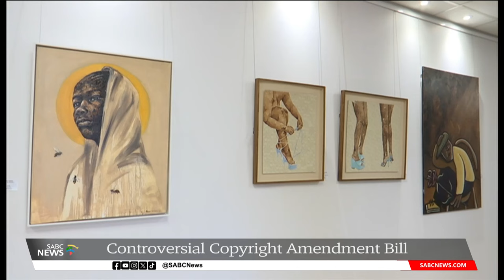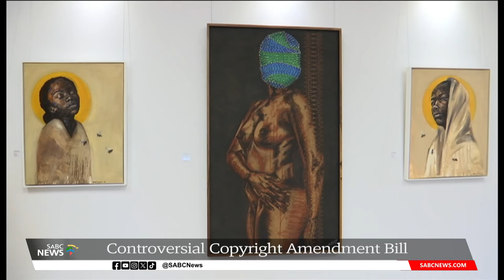DALRO urges creative artists to protect their copyrighted works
The Dramatic Artistic & Literary Rights Organisation (DALRO) urges creative artists to sign up with reputable organisations to protect their copyrighted works. However an artist is not well
positioned to ensure that their works are used under the law at all times. Artists are generally financially vulnerable, because of the nature of their product and the reliance on people having surplus cash to buy their works, especially in this current economic environment.
SABC News reporter Nompumelelo Siziba and video journalist Ronewa Musandiwa compiled this report.